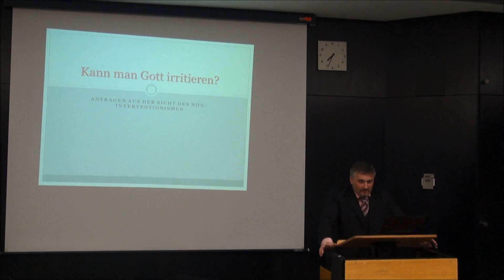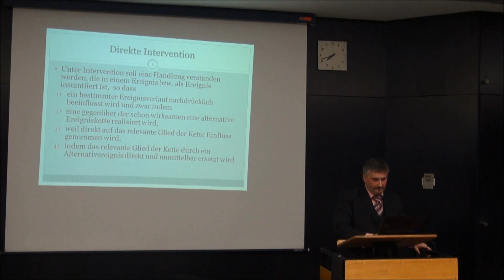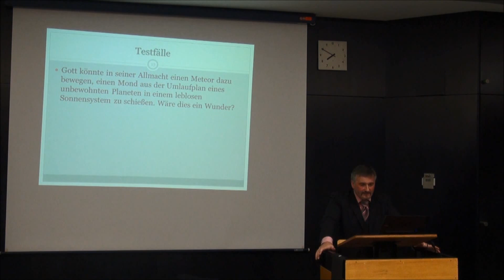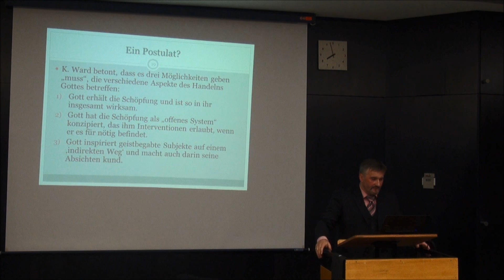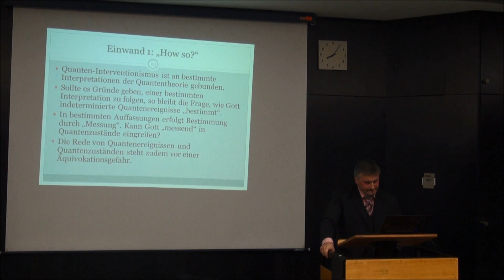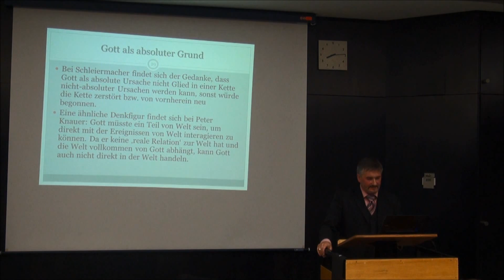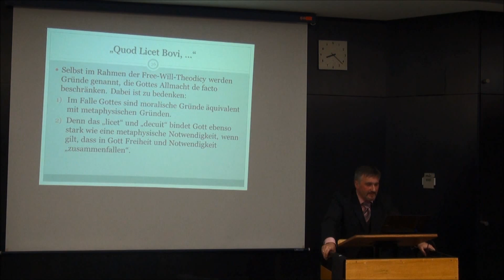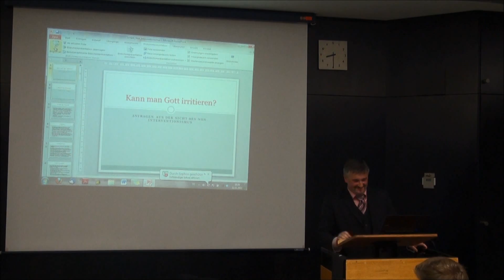Thomas Schärtl - Kann man Gott irritieren? Anfragen aus der Sicht des Non-Internventionismus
Videomitschnitt des Vortrags von Thomas Schärtl.
Aufgenommen bei der Vorlesungsreie "Divine Omnipotence: Theological and Philosophical Issues" der Templeton-Cluster-Initiative  2012/2013 in der Hochschule für Philosophie in München.